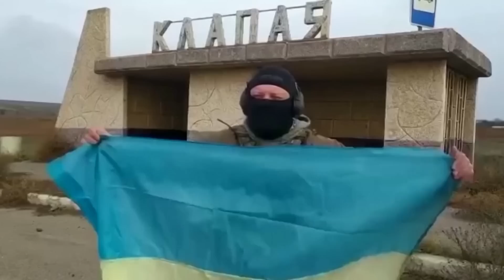Odzyskanie Chersonia to wielkie zwycięstwo Ukrainy. Strategiczne i moralne. | Polityczna Kawa cz.2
Profesor Piotr Grochmalski